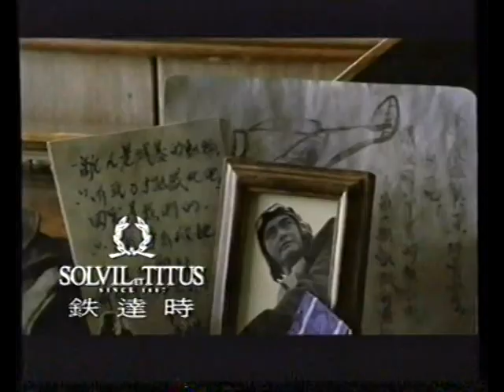[香港經典廣告](1992)鐵達時 (周潤發,吳倩蓮)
今日同大家分享1992年鐵達時嘅廣告。

鐵達時喺九十年代推出「不在乎天長地久，只在乎曾經擁有」系列嘅廣告。
呢個系列嘅廣告圍繞住鐵達時手錶古典、懷舊嘅特點，透過電影化嘅表現手法，通過「戰爭與愛情」嘅題材，主題都係圍繞住浪漫嘅故事，大卡士大製作，非常好睇！
鐵達時嘅廣告主角好多大明星，有梅艷芳、王傑、周潤發、吳倩蓮等等...

今日呢個廣告係由周潤發主演，同女主角吳倩蓮合演一段感人嘅亂世情。
吳倩蓮揮淚告別將上戰場的周潤發，想起新婚嘅甜蜜，同埋留下天長地久嘅諾言，企喺圍欄後面嘅吳倩蓮黯然淚下。